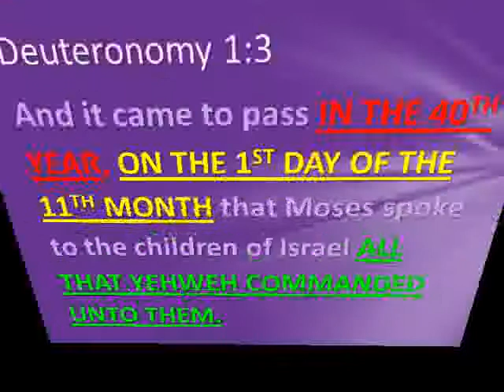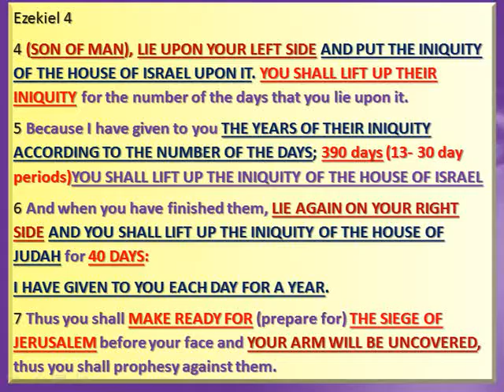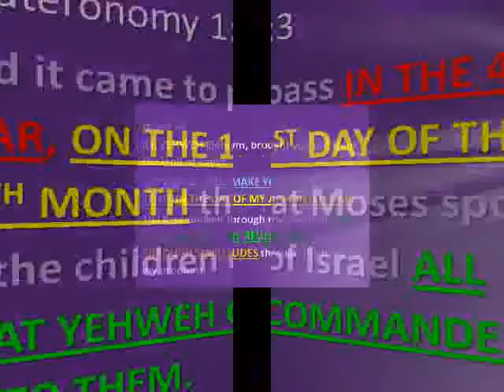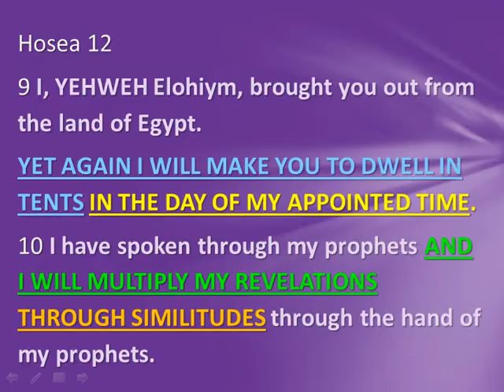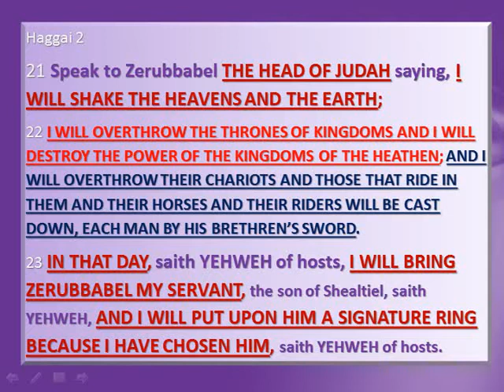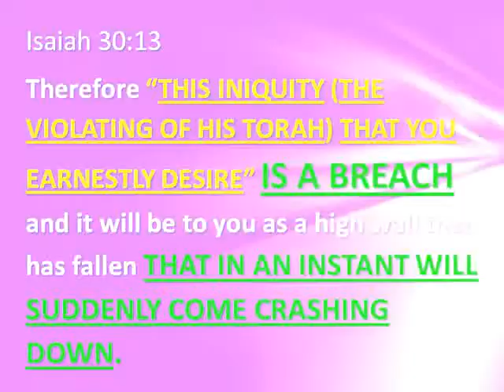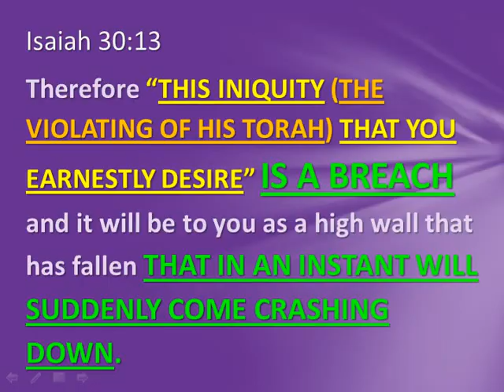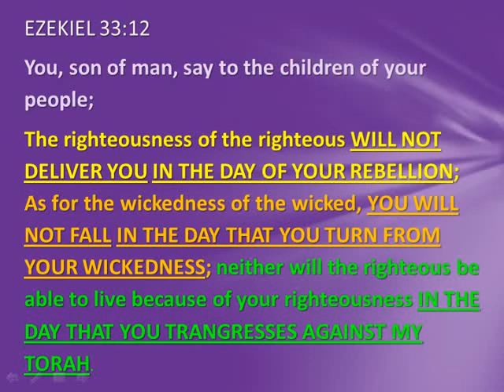I WILL SHAKE HEAVEN & EARTH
This video continues discussing the Most High's restoration of His 30 day months.

It does so through linking His restoration to His end time prophecy that He gave to us through His servant Daniel and through the revelations of our Messiah that were given to us through His servant John.

In this video I spoke about other 1,260 day parallels and I should have said 1,260 year parallels.

-430 years in America & the 2nd exodus